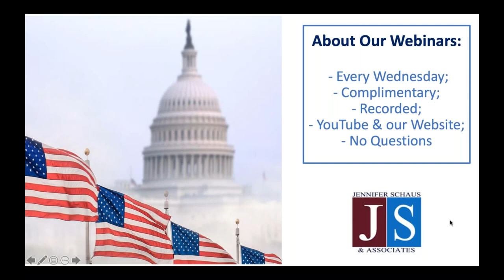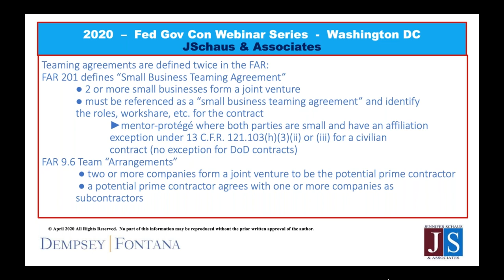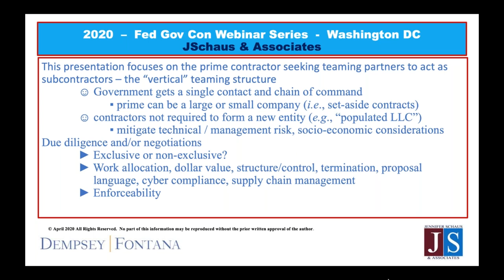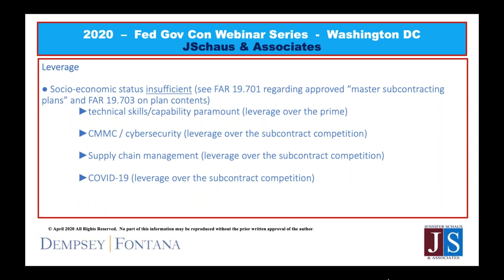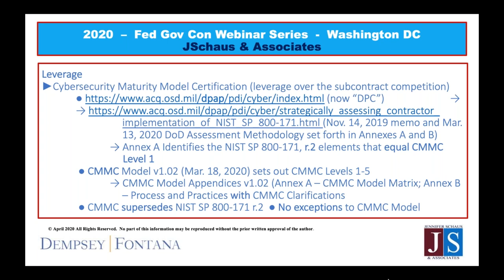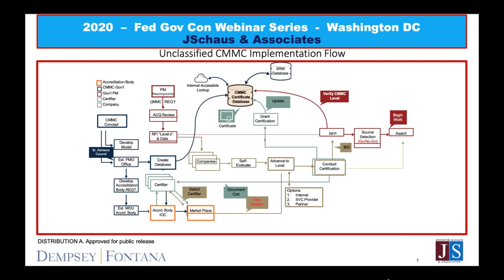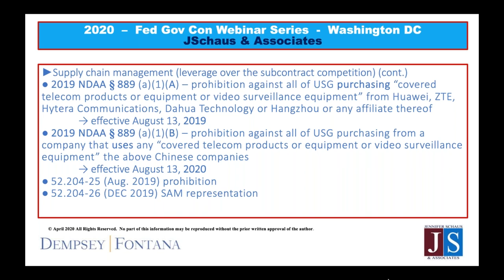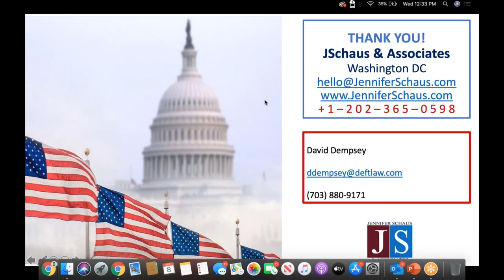Government Contracting - Teaming Agreements & The L Word (Leverage) - Win Federal Contracts